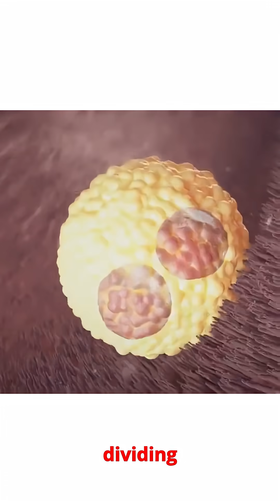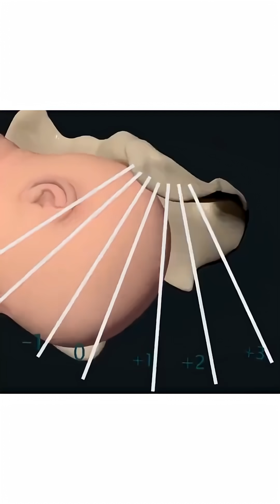Fertilization to Birth: 3D Animation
From fertilization to childbirth: A 3D medical animation. This detailed video illustrates how sperm meets egg, embryo development, fetal growth, and the miraculous moment of birth. A captivating visual guide to understanding pregnancy like never before.